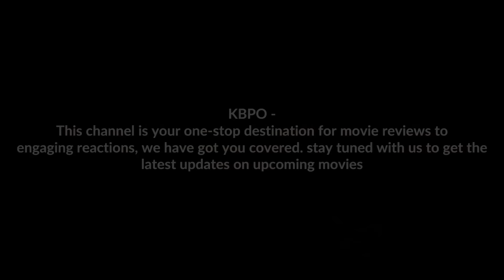Devil - Official Glimpse Reaction (HDR)| Challenging Star Darshan | Prakash Veer |B Ajaneesh Loknath